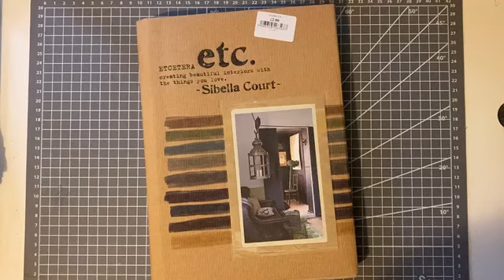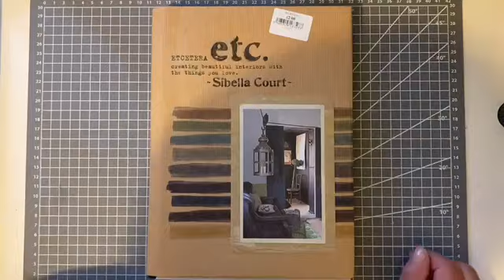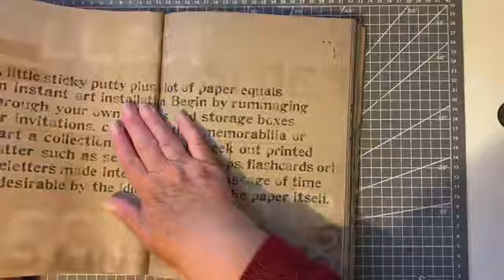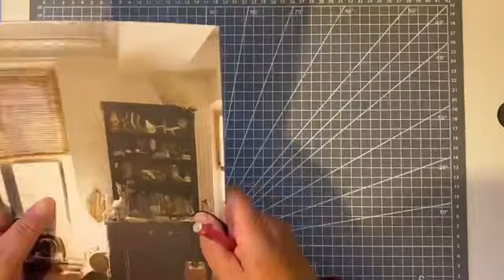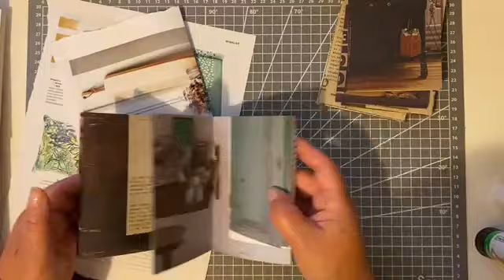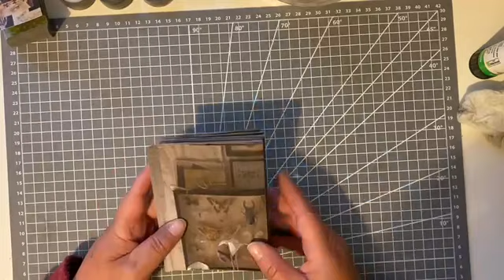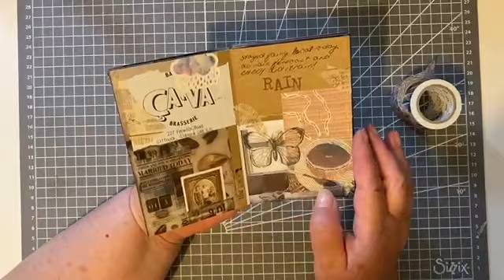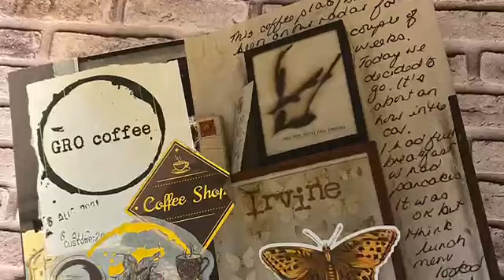Concertina Junk Journal | Step by Step | Using A Second Hand Charity/Thrift Shop Book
Today I am making a concertina junk journal using the book I recently showed in a haul video. I will show you how to join the pages to make this type of journal.
I will then go on to decorate some of the pages and journal some recent outings. I will use stickers, washi tape, packaging and receipts.